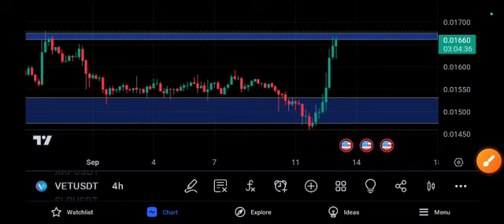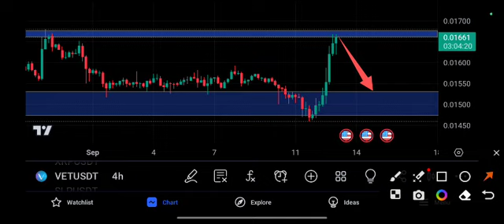Vet Urgent News Today Vet Price Prediction